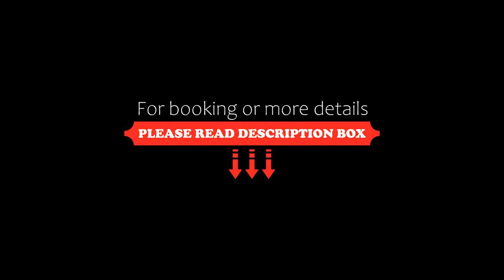Manos Apartments, Agios Nikolaos, Greece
About Property:
You're eligible for a Genius discount at Manos Apartments! To save at this property, all you have to do is sign in.
Manos Apartments are situated on a quiet hillside, overlooking olive groves and mountains. Just 800 m from Agios Nikolaos centre, they are an ideal base for a relaxing holiday.
The friendly, family owners of these apartments offer spacious rooms, equipped with private balconies. Enjoy the stunning views of the mountains from...
Property Type: Hotel
Address: Kazani 72, Agios Nikolaos, 72100, Greece
Searching For
1. Manos Apartments - Agios Nikolaos - Greece
2. Manos Apartments - Agios Nikolaos - Greece Address
3. Manos Apartments - Agios Nikolaos - Greece Rooms
4. Manos Apartments - Agios Nikolaos - Greece Amenities
5. Manos Apartments - Agios Nikolaos - Greece Offers and Deals
Audio Credit:
Track Title: Blank Slate
Artist: VYEN